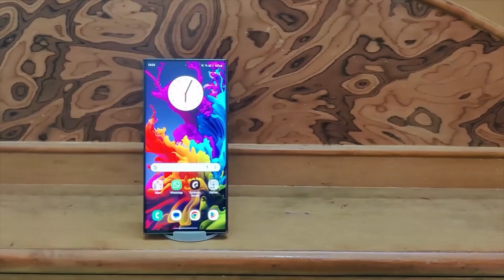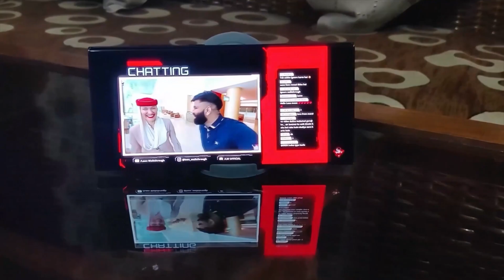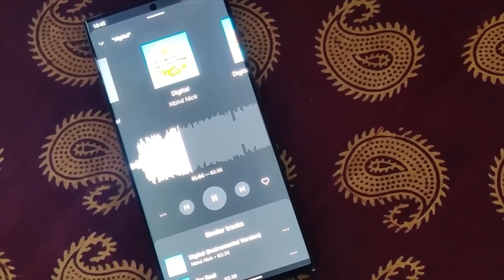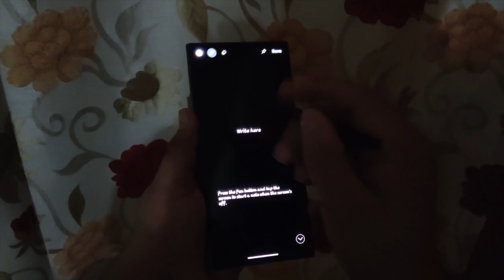The Samsung Galaxy S23 Ultra - Best Gaming Android Phone 2023 ? (Unboxing and Honest Review)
Ekdam Honest Review dekh liya jaaye Maans.

GalaxyS23 Ultra

samsung galaxy s23 ultra all features,
samsung galaxy s23 ultra bgmi test